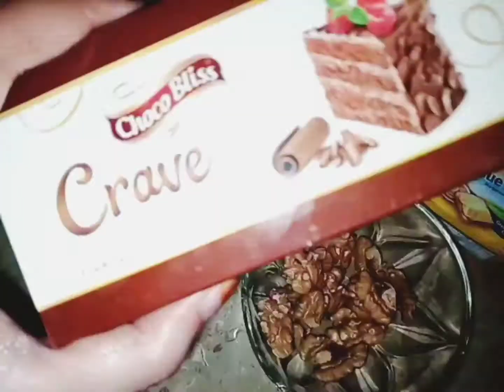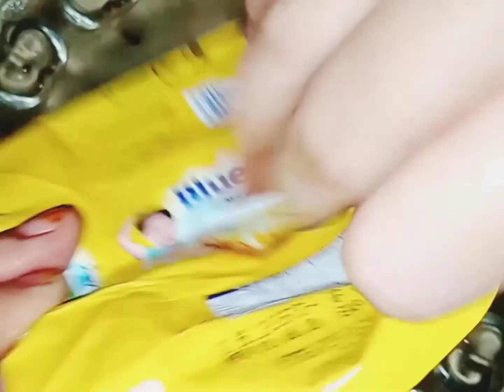Chocolate Brownies || At home || Lifestyle With Lotus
Chocolate Brownies
Ingredients
* Media =  1 Cup (Bara Wala)
* Coco Powder = Half Cup
* Caster Suger = 1 Cup
* Egg = 2
* Coffee Powder. = 1 Sachet
* 0il = Half Cup
*Chocolate Essence = 2 Teaspoon

      Chocolate Frosting
* Compound Chocolate  =  Half Bar
* Blue Band = 50 Gram

     Decoration
 * Chocolate Chips
 * Walnuts
* Wafer's